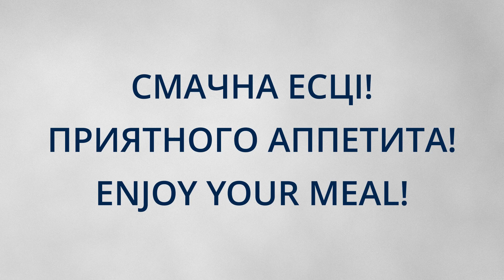ESD Belarus conference Kids in the kitchen draniki potato flapjacks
General Conference Virtual Campmeeting 2021.
Children's Ministries - Kids in the Kitchen
Euro Asia Division